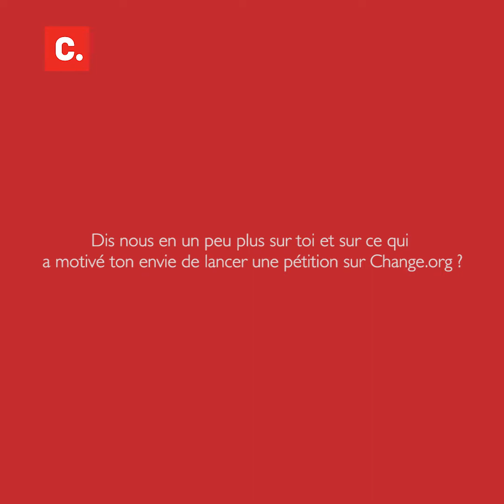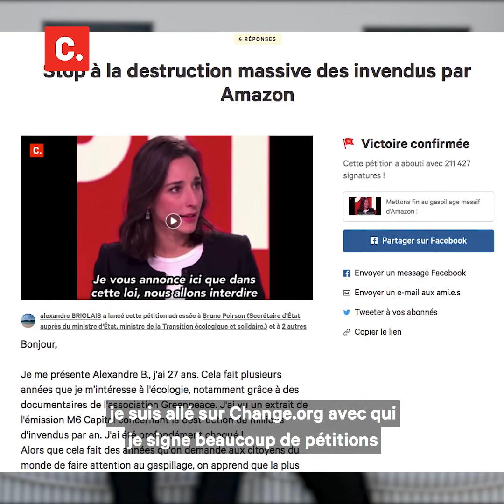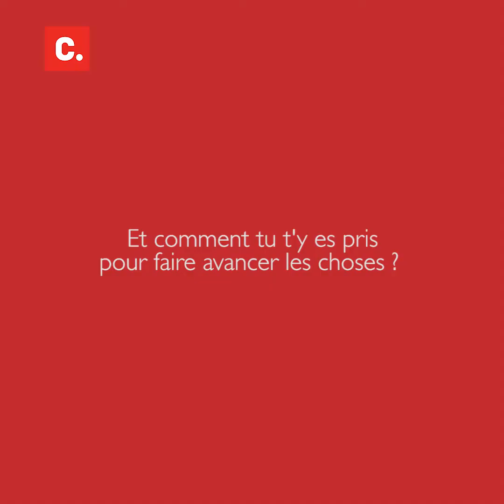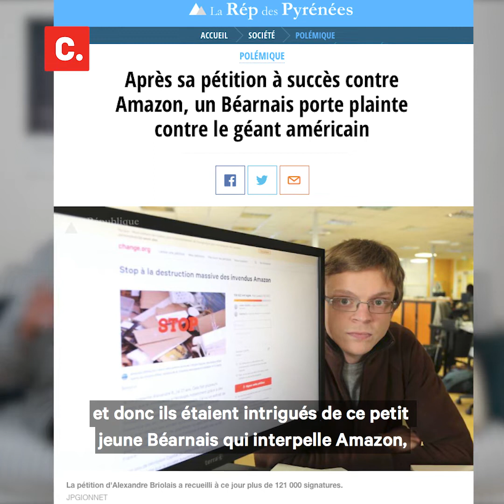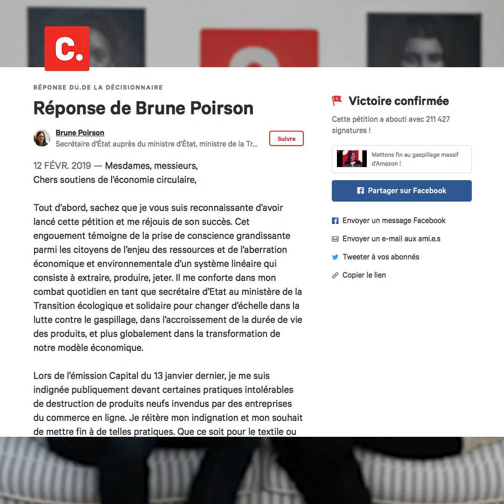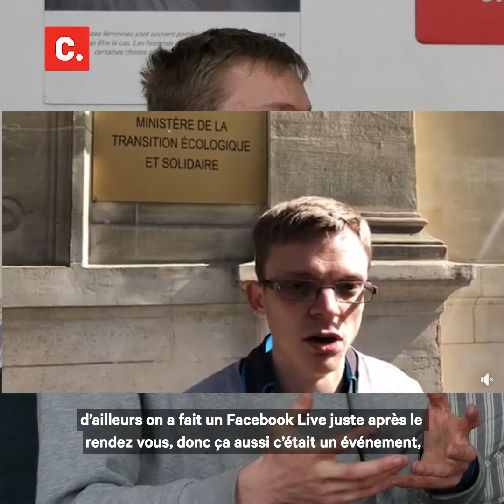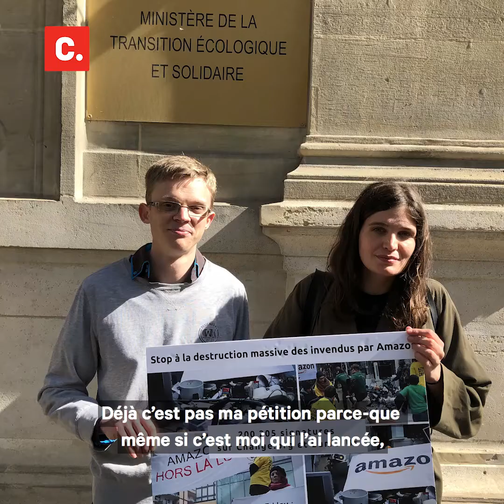Le témoignage d'Alexandre Briolais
💥La Semaine du changement continue avec l’exploit d’Alexandre Briolais.

🎬L’histoire d’Alexandre, c’est un peu celle de David contre Goliath. Indigné par la destruction des invendus par le géant du commerce Amazon, ce jeune Béarnais de 27 ans a mené un combat sans relâche afin que le gouvernement légifère sur cette pratique inacceptable. Soutenu par plus de 211 000 signataires, il a réussi, grâce à sa pétition, à faire trembler le géant Amazon qui a annoncé récemment qu’il donnerait ses invendus à des associations. ✌️✌️✌️

📽️Découvrez l’itinéraire d’un héros plein d’humilité dans cette interview inspirante.

👉Pour que d'autres histoires comme celle d'Alexandre voient le jour, soutenez nous